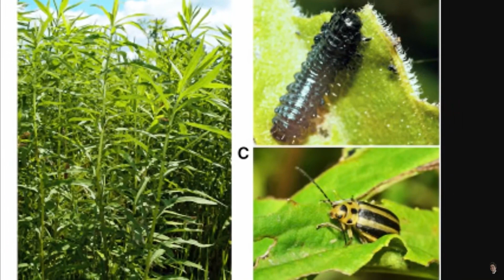Amazing video of Plants talking to each other.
Wonderful NEWS, plants really do communicate, is our ability to communicate with them possible?

Screaming plants:

 • Scientists Heard Plants Produce Loud ...
Talking to a whale:

 • SETI Just Talked to a Whale To Test A...